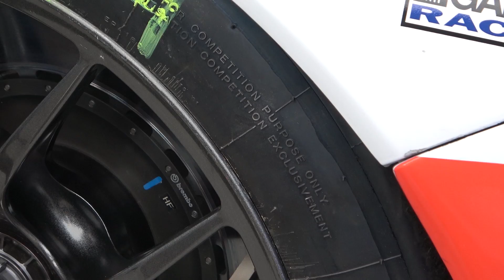2019 IMSA Rolex 24 Race Start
Fernando Alonso earned his first Rolex 24 crown Sunday after leading his No. 10 Wayne Taylor Racing Cadillac DPi team to victory at Daytona International Speedway.

Alonso, a two-time Formula 1 champion, was joined by teammates Jordan Taylor, Renger van der Zande and Kamui Kobayashi and they took a clear lead right before the 22-hour mark, pulling away from No. 31 Action Express Racing’s Felix Nasr after he ran wide at Turn 1.
Fernando Alonso showed class with a stirring stint that saw him climb from fifth to first and pull a 21sec lead in the Rolex 24 at Daytona before a caution erased his advantage.
A 15-minute caution period caused by the #24 RLL BMW M8 GTE stopping in the pitlane exit 2h45m into the race brought everyone into the pits and shuffled the order in all the classes.

Initially Rene Rast’s #77 Mazda Team Joest RT24-P led the restart, holding off a very opportunistic Helio Castroneves who thrust his #7 Acura Team Penske ARX-05 into second ahead of teammate Dane Cameron.

Behind this trio, Alonso in the Wayne Taylor Racing Cadillac DPi-V.R nibbled at the heels of Eric Curran in the similar #31 Action Express machine, as Harry Tincknell in sixth place was trying to return the #55 Mazda to prominence.